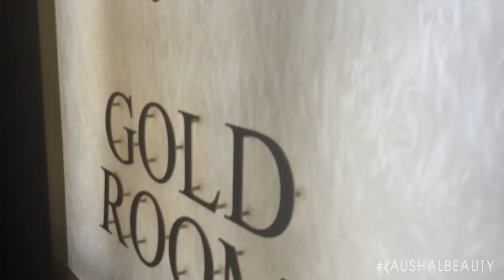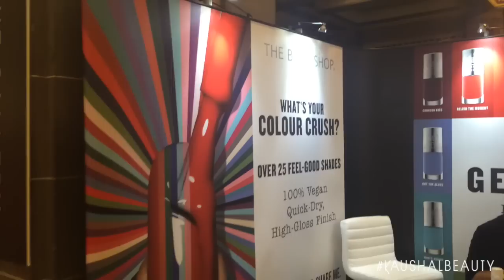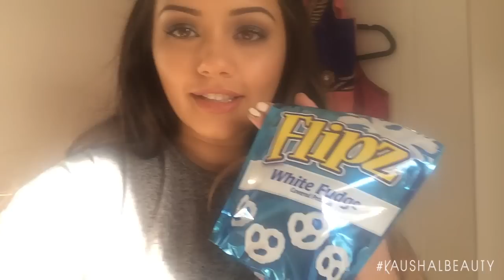VLOG | February 2015 | Kaushal Beauty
Another late video but I've got back into monthly vlogging! I hope you enjoyed what I got up to last month :) Would loveeeee to know what you all have been up to recently ♥ ♥ ♥ Love you all!!

RESTAURANTS:
Hakkasan, London
Dishoom, Covent Garden
Heavenly Desserts, Birmingham

♥ ♥ ♥ ♥ ♥ CODES ♥ ♥ ♥ ♥ ♥